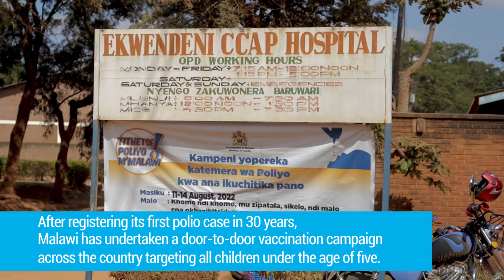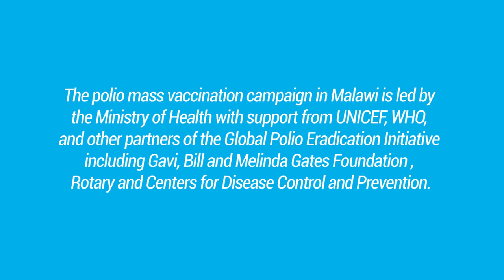The nationwide polio vaccination campaign - A testimony from health worker Jane Sanga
After registering its first polio case in 30 years, Malawi has undertaken a door-to-door vaccination campaign across the country targeting all children under the age of five.  The polio mass vaccination campaign in Malawi is led by the Ministry of Health with support from UNICEF, WHO, and other partners of the Global Polio Eradication Initiative including Gavi, Bill and Melinda Gates Foundation , Rotary and Centers for Disease Control and Prevention.
UNICEF, in addition to supporting the multiple mass vaccination campaign,  also supported the procurement of 14 million polio vaccine doses.  for Malawi.